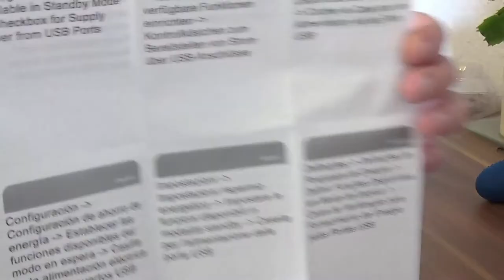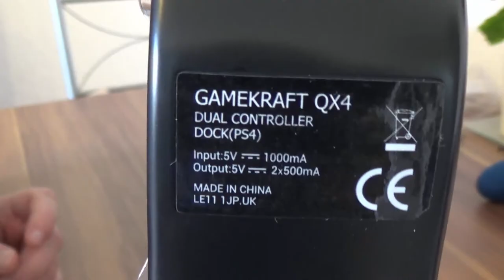Hardware - Gamekraft QX4 Doppel-Ladestation für PS4 controller